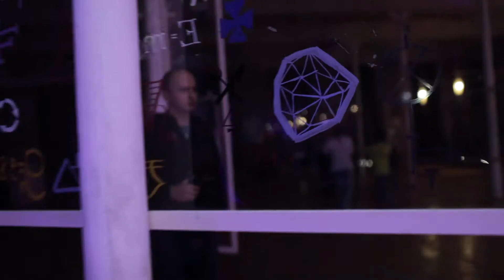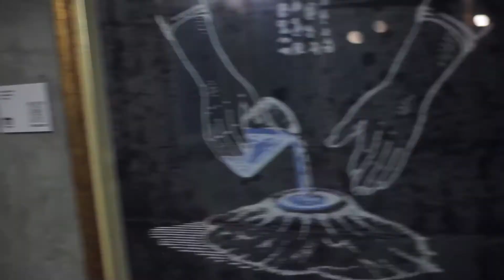День Приоткрытых Дверей. 8 лет Творческой Усадьбе "Гуслица"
Video: Kristina Strovski

Мгновения, пойманные объективом Kristina Strovski с Дня приоткрытых дверей. Мы не только заглянули в двери мастерских наших резидентов, но и проявились в онлайн пространстве. В прямом эфире мы чуть ближе познакомились с творцами арт-резиденции "Гуслица", прозвучали живыми концертами и колокольным джемом, показали перформанс ПОЛЕ:ТЕЛО, Мистерию "Песнь песней Соломана" и передали атмосферу Безумного Чаепития в режиме реального времени.

Проект реализуется победителем конкурса "Общее дело" благотворительной программы "Эффективная филантропия" Благотворительного фонда Владимира Потанина